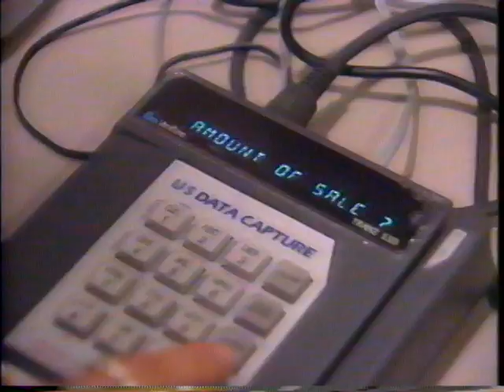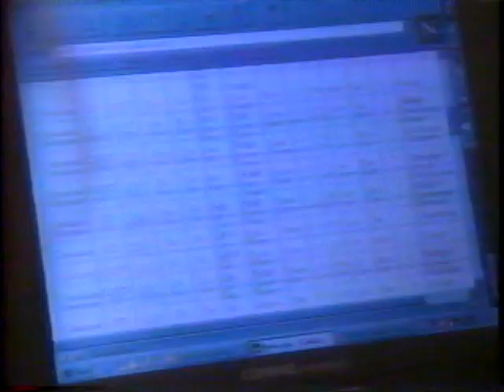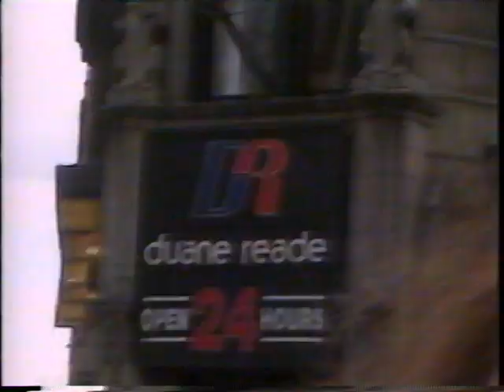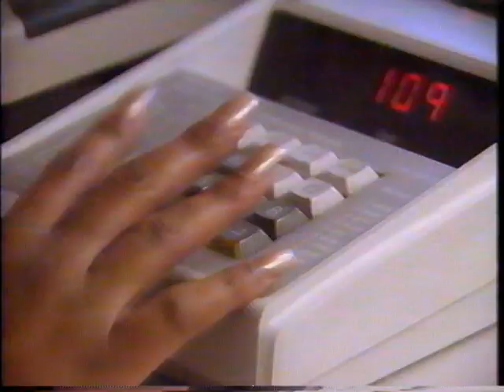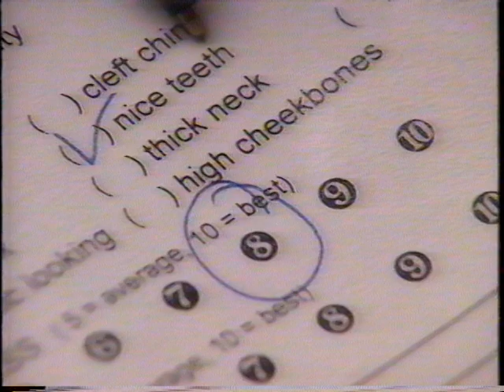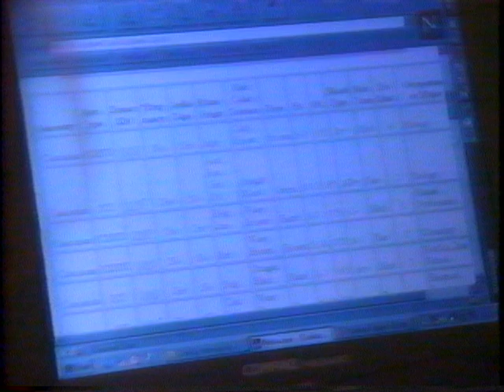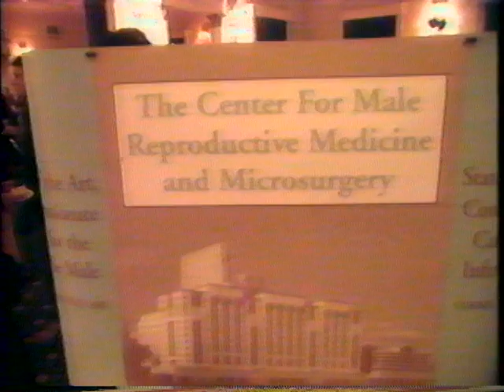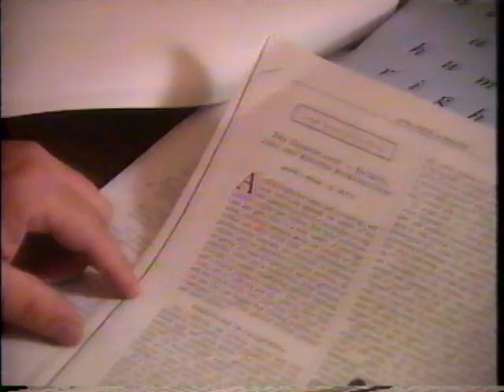making babies part 1 30 min